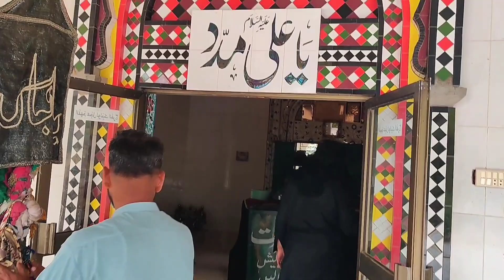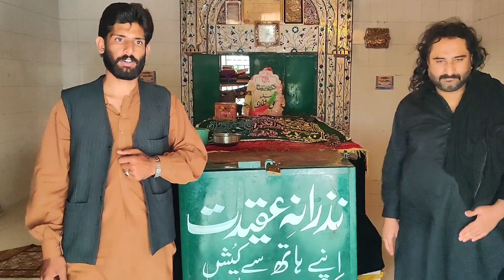Tomb of BaBa KanjKoara Part 2|Syed Ali Akbar Shah Bukhari|Ziarat Bella| Indus River|Baba Changlawali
Legend has it that Hazrat Syed Muhammad Shah Bukhari, who lived in the times of Mughal emperor Akbar, turned the flow of the River Ravi to stop it from flooding what is now known as Lahore. In lands far and wide, he became known as the man who could command the flow of rivers. He was now Baba Mauj Darya.

Such was his influence on Emperor Akbar that he is said to have advised the king on how to conquer Rajasthan’s Chittor Fort. And such was the emperor’s regard for him that, according to popular belief, Emperor Akbar built the saint’s shrine after his demise and handed over around 625 acres of land around the shrine to the saint’s family.

Baba’s first wife, Mai Fatima, is buried right across from him; her shrine can be seen from Jain Mandir. The Mauj Darya shrine also contains the graves of his children from his first wife